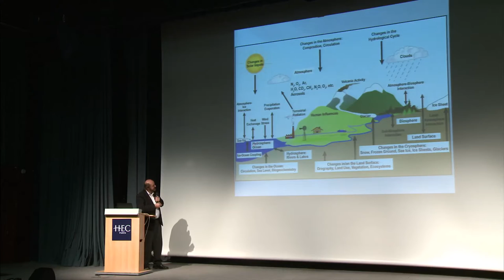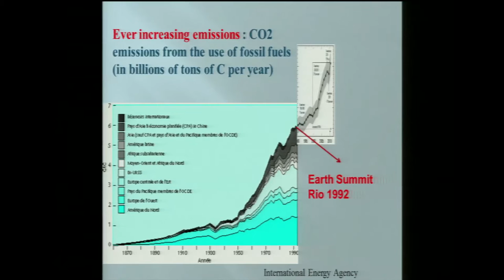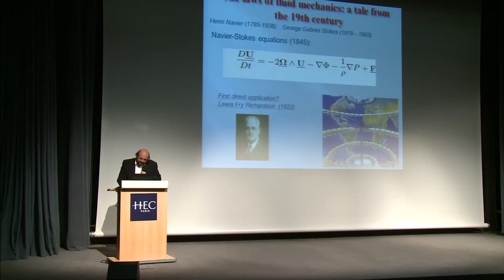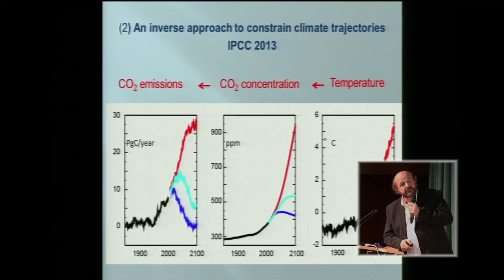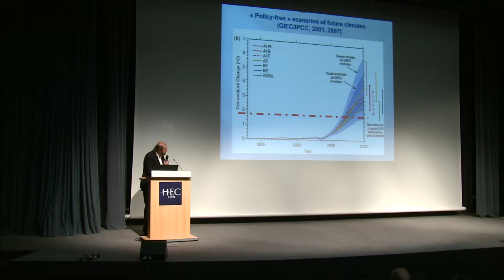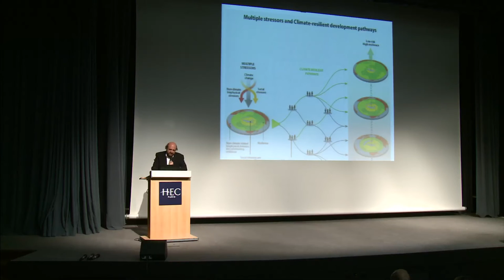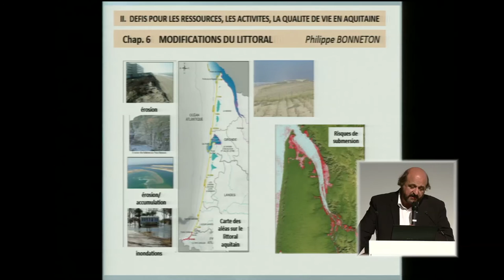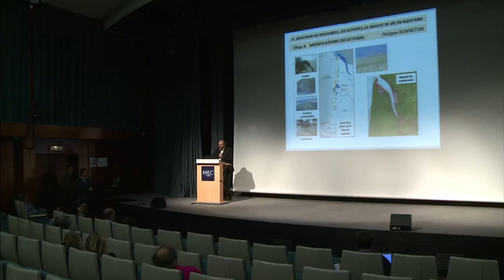Introductory conference by Hervé Le Treut “Climate Change, new challenges”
SLIDE: Introductory conference by Hervé Le Treut “Climate Change, new challenges”
“The 2° Challenge, Climate is our Business”, organized by HEC Paris community in anticipation of the COP21 event in Paris, was opened by Hervé Le Treut, member of the Scientific Committee of The Shift Project, climatologist and IPCC member.
• What does science say about climate change?
• Where does the 2°C target for global warming come from?
• What if we don't meet the 2°C Challenge?

Context :

HEC Paris is convinced that global warming must be kept below 2 degrees Celsius, and that businesses have a major role to play in achieving this goal. It therefore rallied the entire HEC Paris community together—students, professors, administrative staff, alumni, the foundation, companies and other partner organizations—to create an event that marks a turning point in HEC’s commitment to this issue.

HEC Paris has set about raising awareness among its stakeholders about the magnitude of this challenge, and has initiated a substantial discussion—without taboos or biases—regarding the changes that the issues of climate change will enforce in the business world. It is seeking to create a dynamic of widespread mobilization.

The “The 2°C Challenge, Climate is our Business” event took place on October 1st 2015. It brought together students, professors, alumni, and HEC partner companies on our campus. After examining the specific topics, such as the impact of mass consumption, energy transition, and the carbon market, with the goal of bringing forward concrete solutions, prestigious speakers presented their vision on the future of business in a world subjected to the constraint of 2°C warming to a thousand-person audience in the HEC Hall of Honor, as well as by live webcast.

“The 2°C Challenge, Climate is our Business” event was initiated by HEC Paris Society & Organizations Center (SnO) by Rodolphe Durand and Bénédicte Faivre-Tavignot.